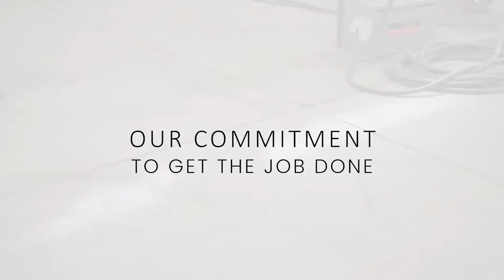Altex Industries - Manufactured With Pride In Canada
Altex Industries is proudly Canadian and employs over 700 people during peak turnaround season.

This video is dedicated to the hardworking tradespeople in our shop and field - without them, Altex would not be celebrating it's 20th Anniversary in 2021.